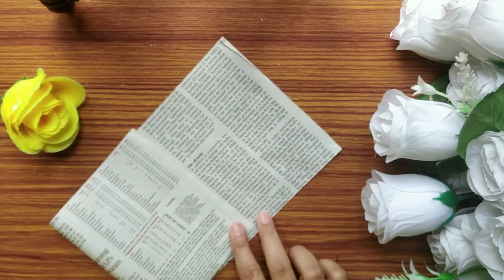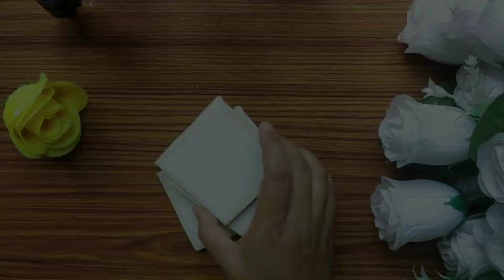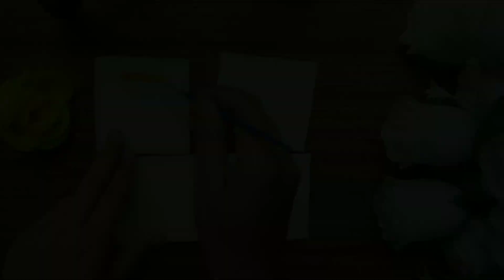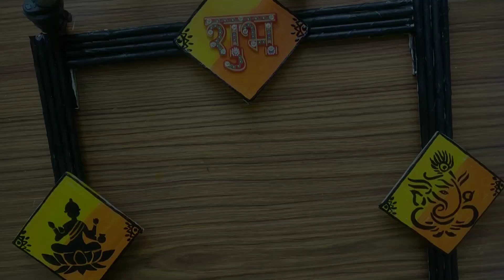Festive decor DIY/Festive decor DIY with a waste card bord & news paper/Zero cost DIY.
Festive decor DIY/Festive decor DIY with a waste card bord & news paper/Zero cost DIY. ‎@Bzzy Bee  Music: DayspringMusician: Firefl!esURL

Hello everyone welcome to my chanel           Ammy creativity...

Aj ke is video me hum home decor DIY banaege wo v ghar ke waste saman se... to chaliye apne ghar ko festive ready banate h wo v kucch waste saman se DIY kar ke... aj ka  DIY kafi easy h jise ap ghar par aasani se bana sakenge..

Meterials
CARD BORD
NEWS PAPER
FEVICOL
CRAFT MIRROR
PERL
ACRYLIC COLOR